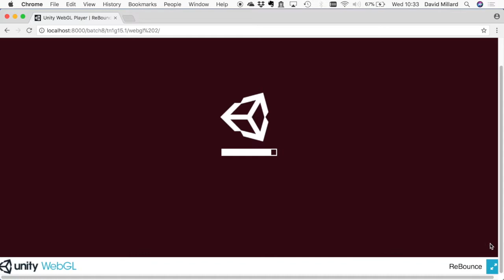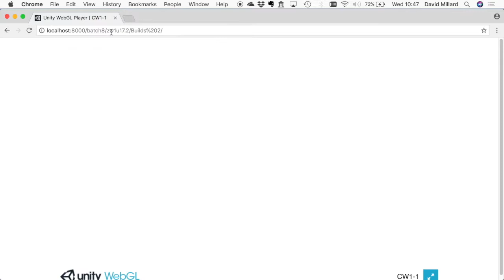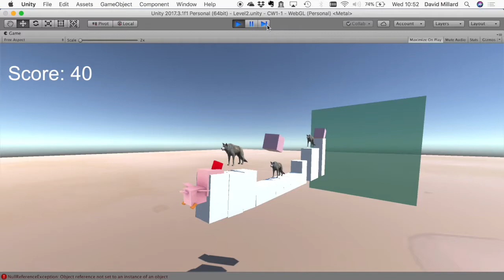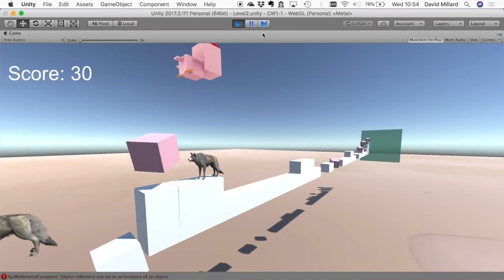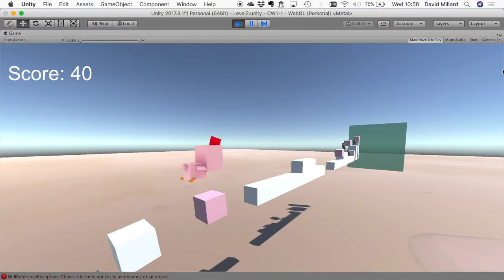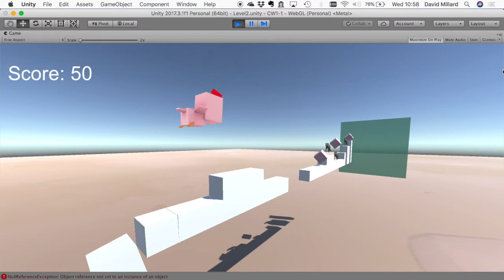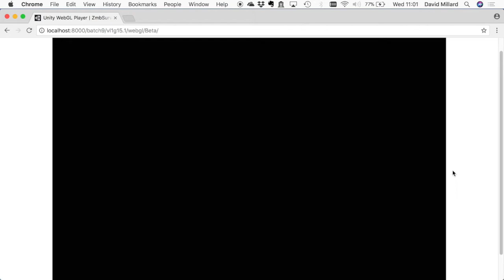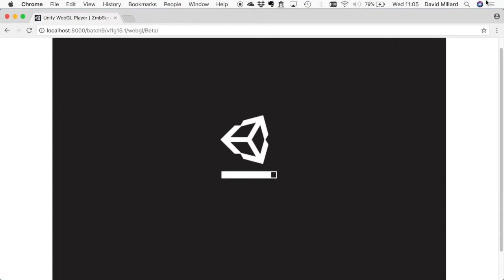COMP3218 Let's Play 1.9 - 2017/18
Feedback Let's Play for the first coursework of the COMP3218 Game Design and Development (2017/18) module at the University of Southampton.

The students were asked to develop a short segment of a game where you demonstrate a core dynamic. You should design and present this dynamic, and its relevant mechanics, in a tutorial level designed to teach the player how to interact with the game.

In this video:
@0:45 - ReBounce
@14:03 - The Unnamed Chicken Game
@23:28 - Uplifting